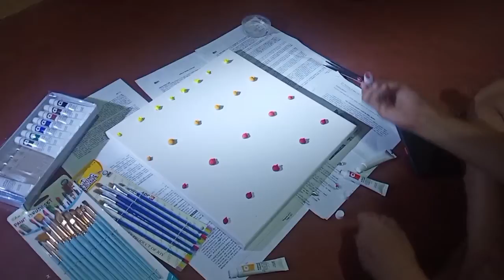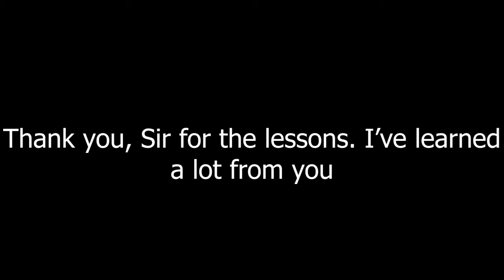ART APPRECIATION (Finals Examination)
Trees Under the Sunset

Submitted by:
Janna Mariz G. Tagabe
TM302

Submitted to:
Mr. R.C. Merto